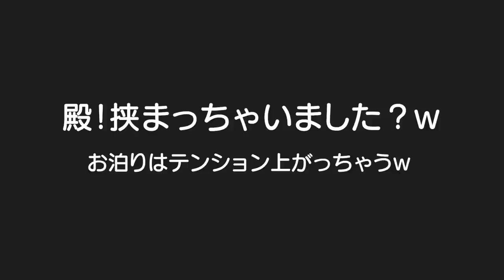家族でお泊り！みんなテンションmax！★M78 Ultraman park★M78ウルトラマンパークinぐりんぱ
二卵性男女双子生後3歳8ヶ月＆9ヶ月赤ちゃん　お泊りはテンション上がっちゃうよね！ごめん天気予報は晴れやってんけど。。。また行こ！そして晴れの日にしっかり楽しもｗ

★athletics playground in Mt.Fuji★室内アスレチック「キッズフジQ」で遊んだよinぐりんぱ★